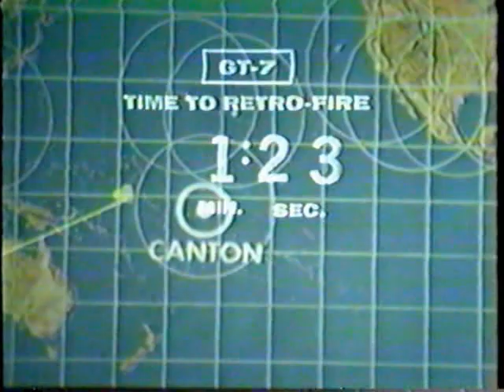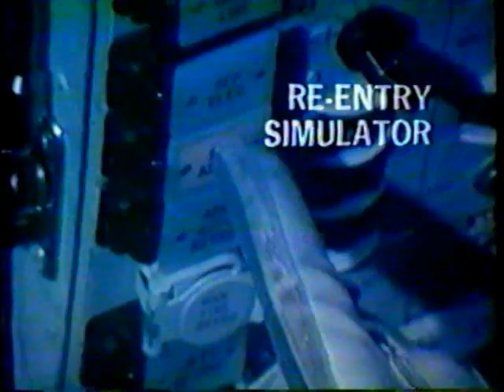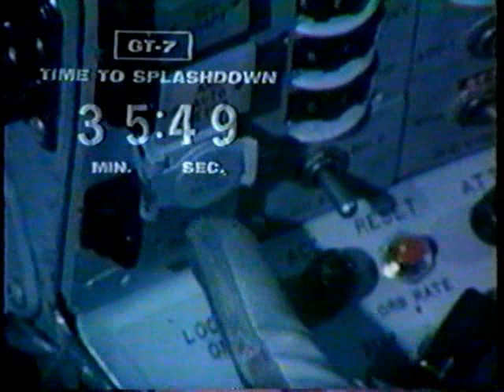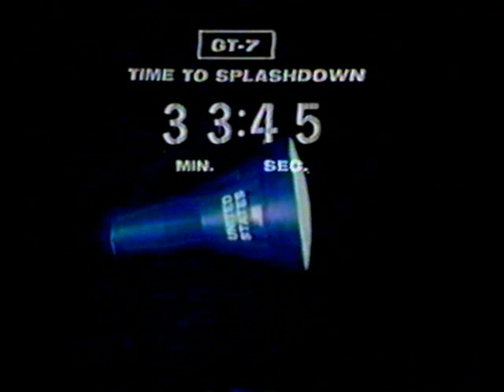CBS News Coverage of The Gemini 7 Splashdown and Recovery Part 2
From Saturday December 18th 1965 CBS News Covers The Gemini 7 Splashdown and Recovery,Reporting:Walter Cronkite.
The Gemini 7 Crew: Command Pilot: Frank Borman Pilot: Jim Lovell